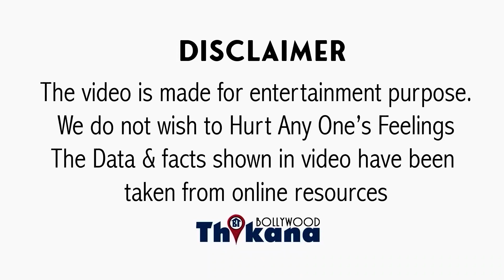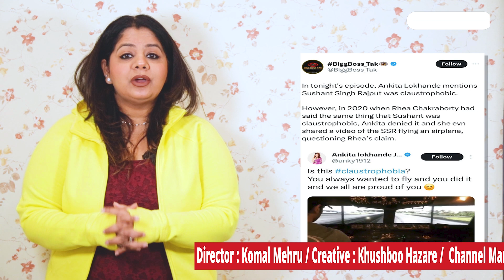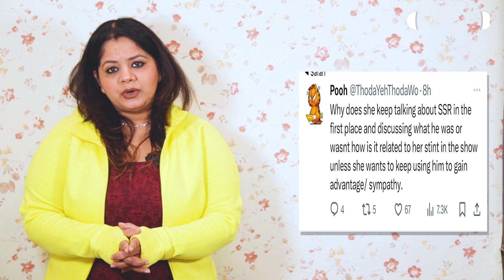BREAKING | अब जाकर Ankita Lokhande ने कबूला की SSR इस गंभीर बीमारी का मरीज़ था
BREAKING | अब जाकर Ankita Lokhande ने बताया की SSR इस गंभीर बीमारी का मरीज़ था